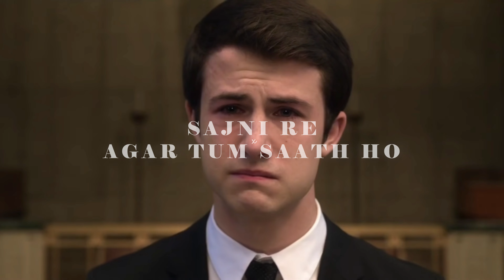Sajni Re x Agar Tum Saath Ho | ft. Marvel | Jayocity Mashup